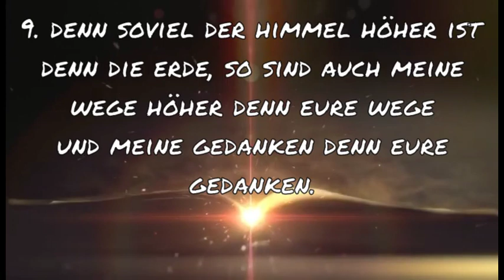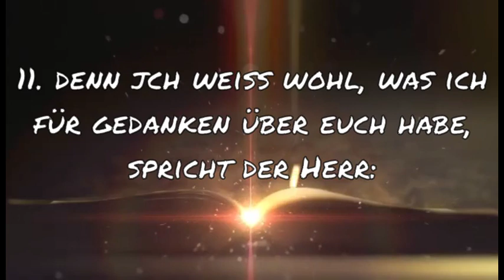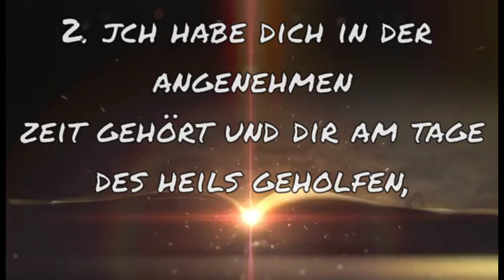Holofeeling - JETZT ist der Tag des Heils!